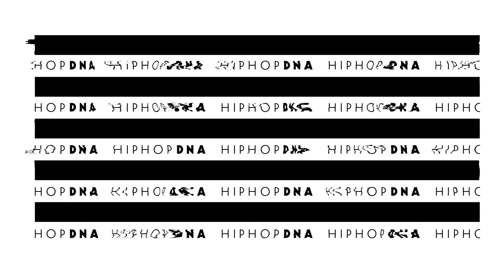【GOODMOODGOKU】”幼少期に聴いていたアーティスト / アーティスト名の由来”（前半）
- HIP HOP DNA PANEL vol.123 - 【GOODMOODGOKU】”幼少期に聴いていたアーティスト / アーティスト名の由来”（前半）

▷GUEST
GOODMOODGOKU

▷MC
渡辺志保

▷Release info
GOODMOODGOKU
NEW ALBUM『PURITY』
 now on sale
購入・ストリーミングはこちら